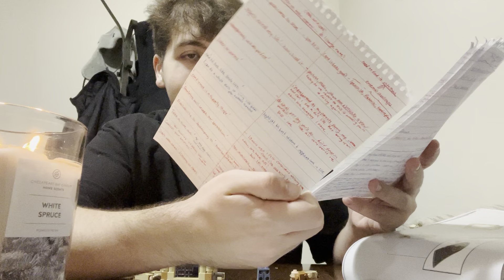doofus repeats himself for 52 minutes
Idk I just remember this video being kinda trash..

I love to read comments please leave some thoughts or advice if you have some!